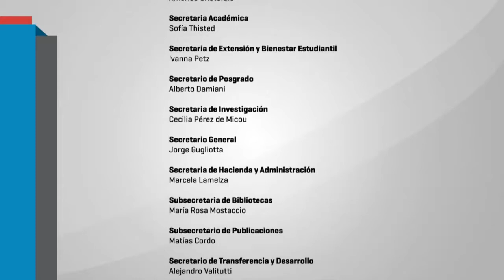II Jornada Educación y Psicopedagogía: Miradas hacia la educación inclusiva. - Apertura